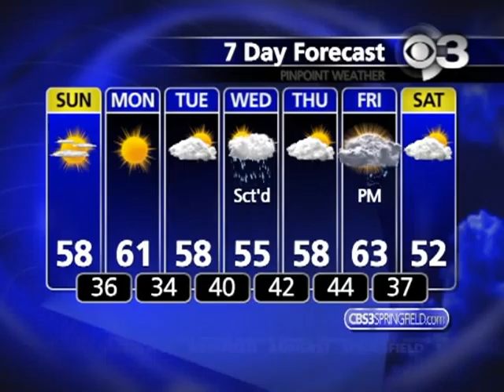Saturday, October 24, 2009 - 11 PM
Sportscast from Saturday, October 24, 2009, on CBS 3 Springfield.